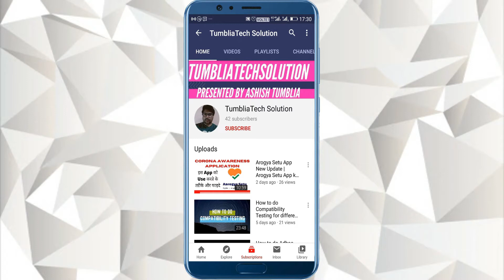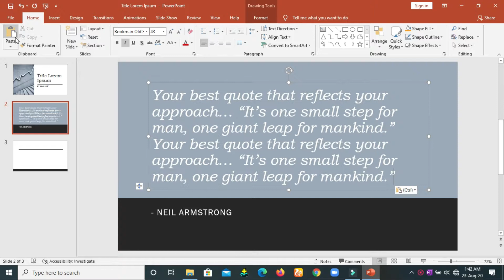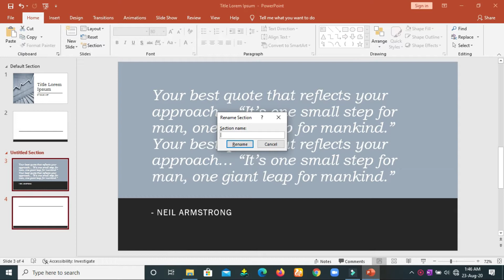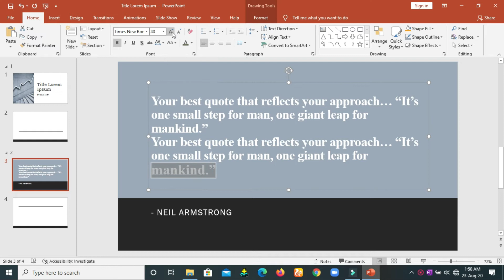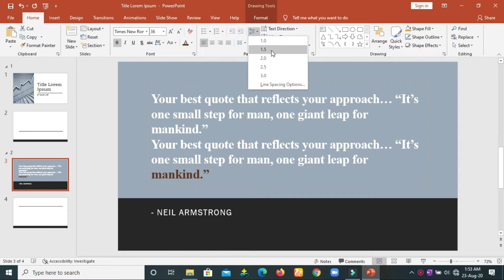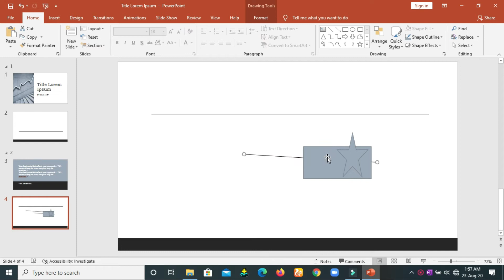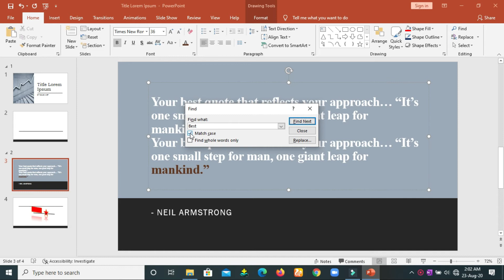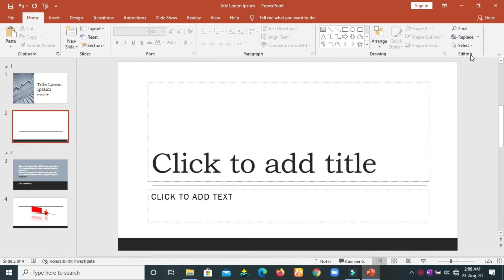How to use Home Tab in ms-powerpoint 2019 | How to use Ms-PowerPoint Beginner to Advance Part 2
This video is about ms-powerpoint, this is the 2nd video of ms-ppt series.

How to use Ms-word Beginner to Advance Part 3 | How to use image and table in ms-word video link:
How to use Ms-word Beginner to Advance Part 4 | How to use Themes in ms-word video link:
How to use Ms-word Beginner to Advance Part 5 | How to use Layouts in ms-word video link:
How to use Ms-word Beginner to Advance Part 6 | How to use References in ms-word video link:
How to use Ms-word Beginner to Advance Part 7 | How to create multiple letters in ms-word video link:
How to use Ms-word Beginner to Advance Part 8 | How to use Review ad view in ms-word video link:
How to use Ms-Excel Beginner to Advance Part 1 | How to use file menu in ms-excel video link:
How to use Ms-Excel Beginner to Advance Part 2  | How to use Home Tab in ms-excel video link:
How to use Insert Tab in ms-excel 2019 | How to use Ms-Excel Beginner to Advance Part 3 video link:
How to use Page Layout Tab in ms-excel 2019 | How to use Ms-Excel Beginner to Advance Part 4 video link:
How to use Formulas Tab in ms-excel 2019 | How to use Ms-Excel Beginner to Advance Part 5 video link:
How to use Data Tab in ms-excel 2019 | How to use Ms-Excel Beginner to Advance Part 6 video link:
How to use Review Tab in ms-excel 2019 | How to use Ms-Excel Beginner to Advance Part 7 video link:
How to use View Tab in ms-excel 2019 | How to use Ms-Excel Beginner to Advance Part 8 video link:
How to use File Tab in ms-powerpoint 2019 | How to use Ms-PowerPoint Beginner to Advance Part 1 video link: